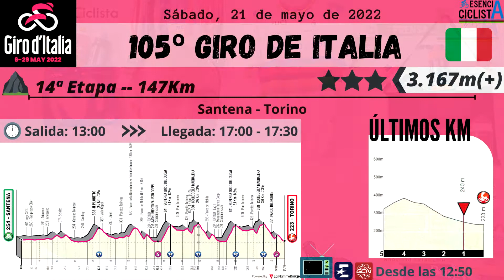Giro de Italia 2022 – Etapa 14: Santena – Turín - Esencia Ciclista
💥 La etapa 14 del Giro de Italia tendrá como protagonista un circuito al que se darán 2 vueltas protagonizado por 2 muros.

📅 21/05/2022

🚩 Santena
🏁 Turín
🚴‍ 147Km

Salida ▶️ 13:00 // Llegada ▶️ 17:00 - 17:30

Lo ➕ destacado:

🗺️ Jornada con un final de clásica
🚴‍♂️ ¿Escapada o favoritos a la general?
🏔️ 2 vueltas a un circuito con 2 muros

🧐 ¿Favorito? Escapada

- Giro de Italia 2022 – Etapa 14: Santena – Turín